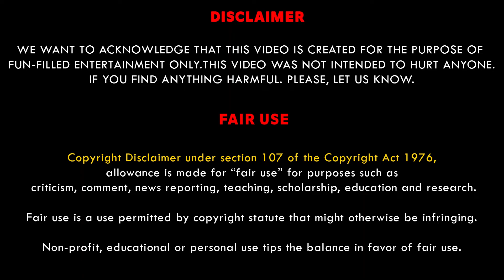worst car mods ever😂🤣🤣\ SMvinish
in this weedio of smvinish channel, we gonna see some worst car mods💥